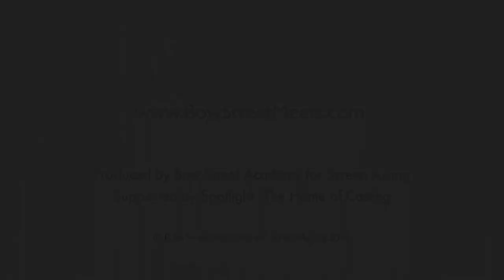Bow Street Meets - Tusse Lande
Casting Director Tusse Lande discusses how a little costume can help in an audition, and how it is ultimately the producer or the director's decision who to cast, not the casting director.